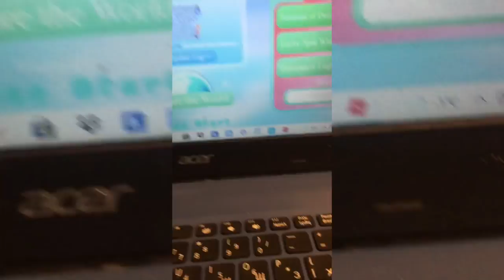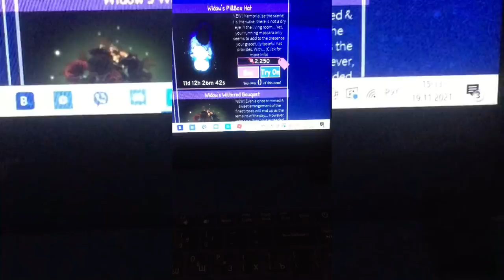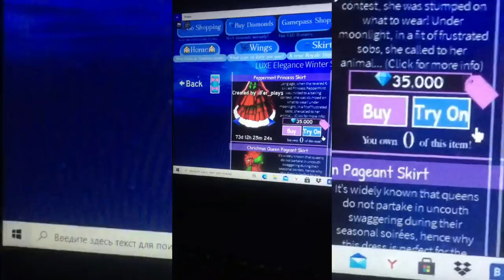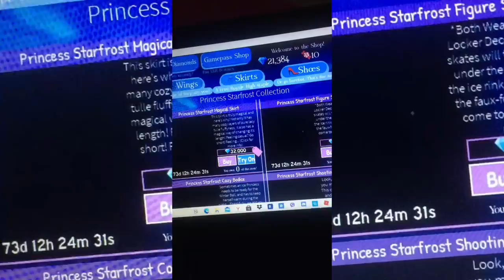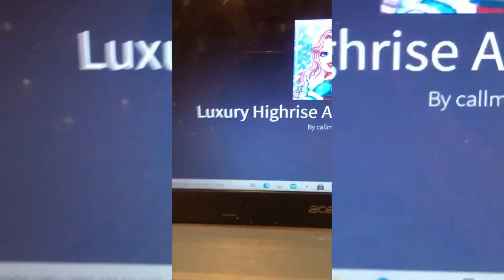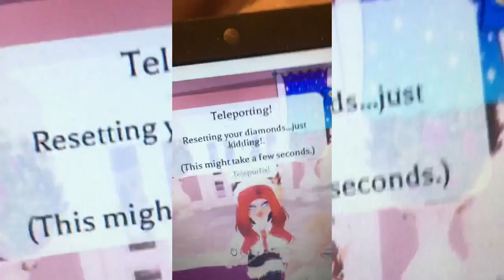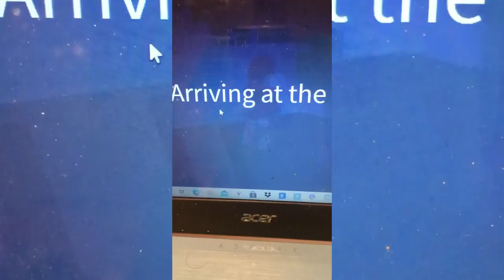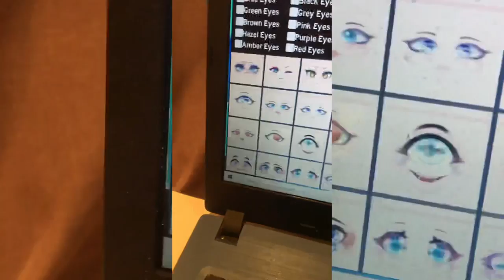Рождественское обновление в Royal High❄️🎄👸🏼 при-новогоднее обновление❄️☃️pre-Christmas update RH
Sstegyshfydurihifoupfodo